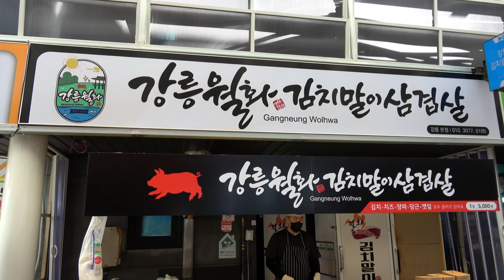[강릉맛집] 하루 천개 넘게 팔리는 강릉 중앙시장 김치 말이 삼겹살. 주말에는 한시간 넘게 대기줄이 서는곳/Pork Belly rolls with Kimchi & Chesse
강릉 월화 거리를 산책하고 중앙시장으로 향하면 이름난 맛집들이 즐비한데 최근 몇년 전국적으로 유명세를 타고 있는 강릉 월화 김치 말이 삼겹살집 이미 SNS 및 각종 매체들에 부지런히 소개된 유명세를 타는 집으로 주말이면 천개가 넘는 말이를 판매하고 긴줄을 서서 기다려야만 먹을수 있는 대박집이다.

각종 과일과 약재를 넣어 직접 개발한 육장 소스와 매콤한 칠리소스 및 고추냉이 마요소스를 곁들여 먹으면 그 맛은 상상을 초월하는데 이곳에는  웨이팅을 위해 건너편에 대기 장소 및 가볍게 앉을수 있는 공간까지 마련할 정도로 인기 몰이를 하고 있는 맛집으로

김치, 양파, 깻잎, 당근, 치즈를 일정한 두께의 삼겹살 네장을 겹쳐 말아낸 삼겹살 말이는 그날 그날 온 가족이 모여 앉아 새벽부터 준비해 손님들을 맞는다. 체력이 모자라 말이를 만들기가 힘들 정도로 유명세를 타고 있는 맛집이니 강릉을 찾게 되면 한번 들러보면 좋을듯 /If you take a walk on Gangneung Wolhwa Street and head to Jungang Market, it is a famous restaurant that has already been introduced by SNS and various media in recent years. It is a famous restaurant that sells more than 1,000 rolls on weekends. It is a popular restaurant that provides a waiting place and a space for a light seat for waiting, and a rolls that combines kimchi, onions, sesame leaves, carrots, and cheese with four pork belly slices of a certain thickness is prepared from dawn that day to greet customers. This restaurant is so famous that it is hard to make enough rolls due to lack of strength of daily work, so it would be nice to visit this place if you have a chance to travel Gangneung.

😊   강릉 중앙시장 월화 김치 말이 삼겹살 / Gangneung Jungang (Central) Market Wol-Hwa Marinated Pork Belly Roll with Kimchi, Cheese and vegetable.

💲  가격 (Price) :  김치말이 삼겹살한개 5000원 / Pork Belly Roll US $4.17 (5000Won)/Ea

🎥💌 무료 촬영 요청 및 제보 이메일
           Free Filming Request & Contact

💡 화면 상단 설정에서 고화질(HD or 4K)로 선택 하시면 더욱 선명하게 보실 수 있습니다.
     If you select HD or 4K in the top setting of the screen, you can watch our video more clearly.